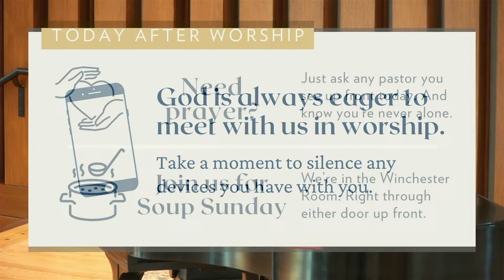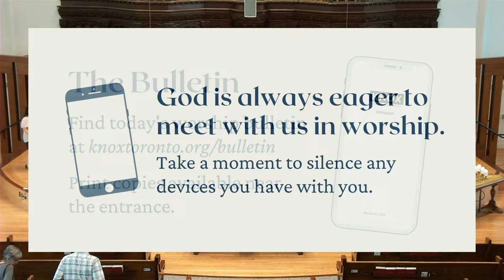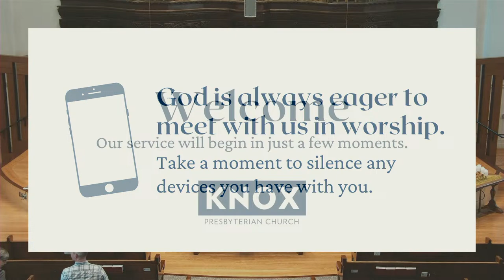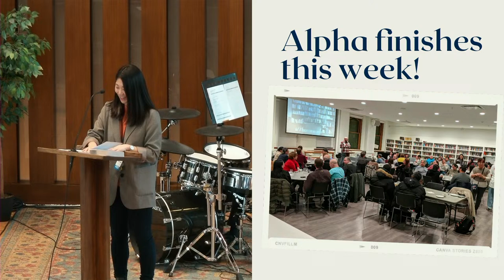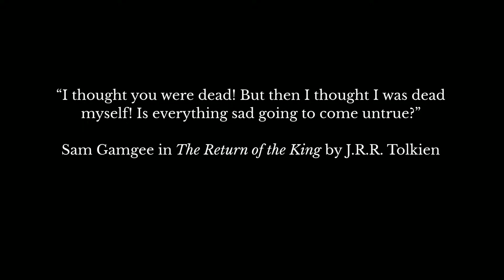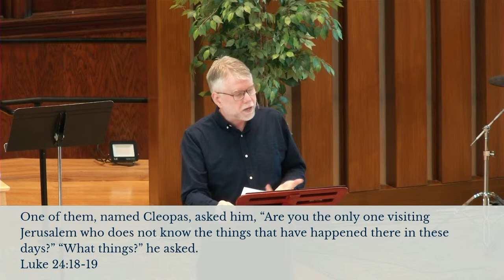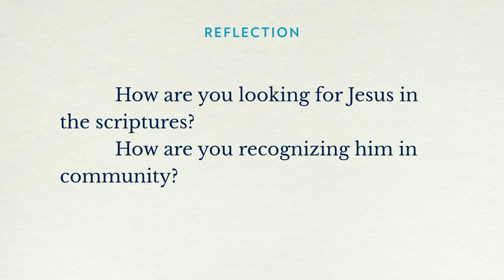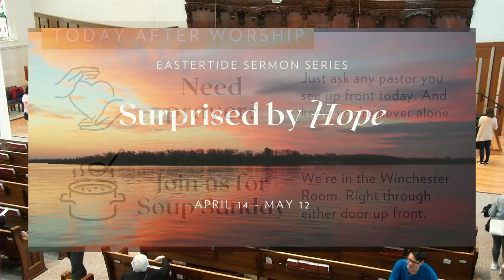Knox Toronto | April 14, 2024 @ 11am | Sunday Service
Welcome to the Knox Toronto livestream. If you’re new to Knox, wondering about a next step into church or faith, or need some help or prayer, fill out this form and a pastor will be in touch soon

We're glad you found us online, but we think the best way to be a part of what God is doing among us is to join in in-person.

Permission granted for Toronto Mass Choir musical audio and recording playback.